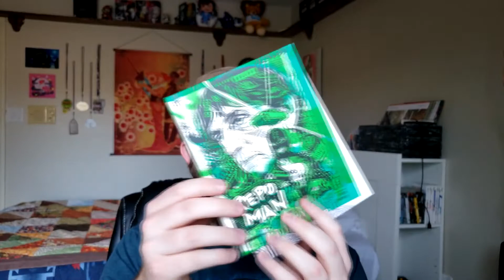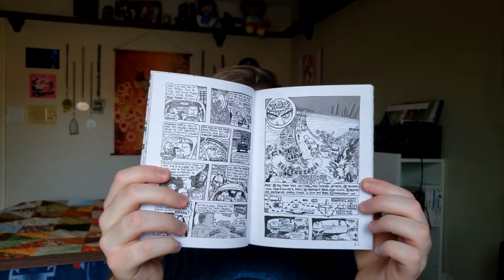Repo Man (1984) | Criterion Collection Review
Alex Cox's "Repo Man" is a manic punk fever dream full of dystopian shots of L.A, goofy grungy humor, and Harry Dean Stanton being eternally annoyed. This release from Criterion is a love letter to fans of this punk cult classic, made with care and reverence for the original film.